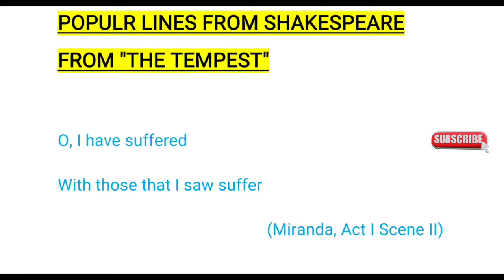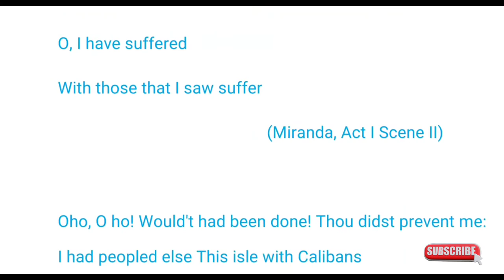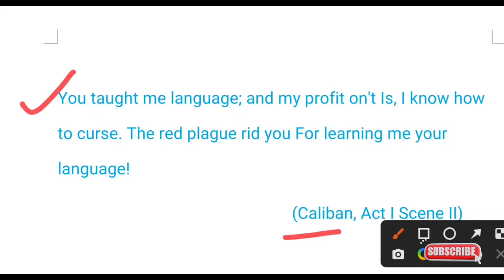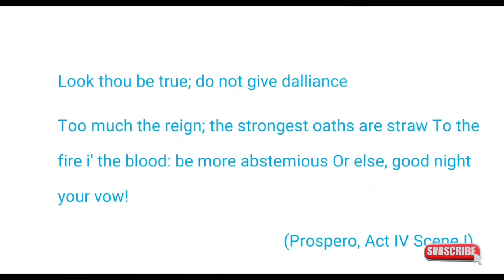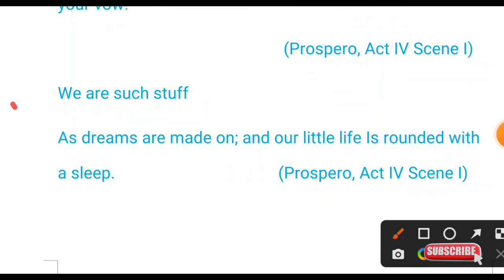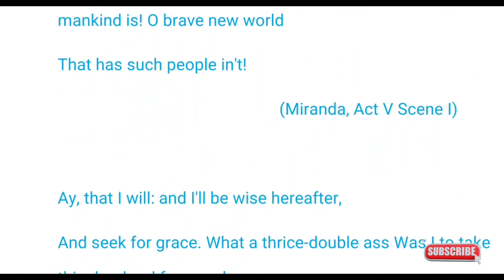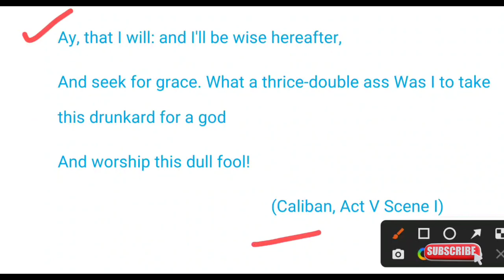UP TGT/ PGT English Famous quotation From Shakespeare's Play The Tempest